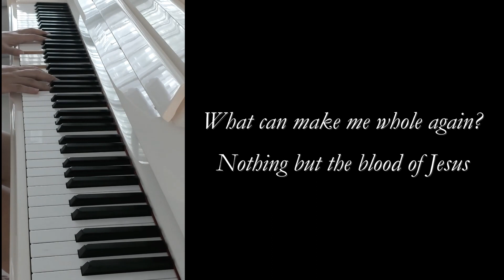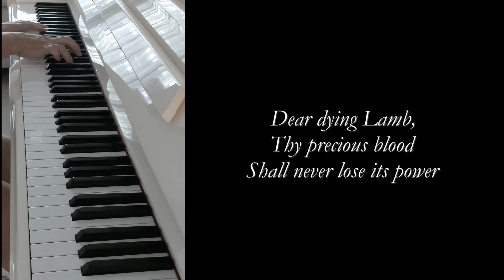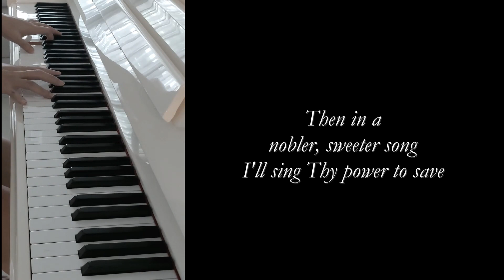There Is A Fountain / Praise For The Fountain Opened | Lent 2022 (Acoustic Piano Cover)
There Is A Fountain / Praise For The Fountain Opened
- William Cowper

- Robert Lowry

[Commercial stock footage]